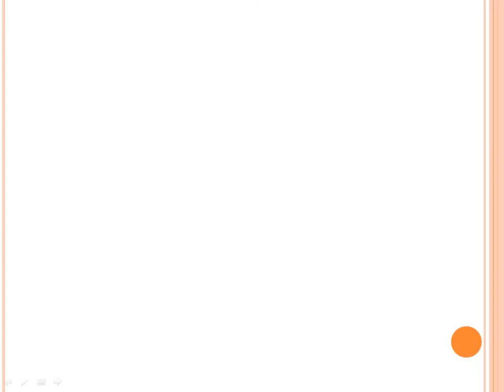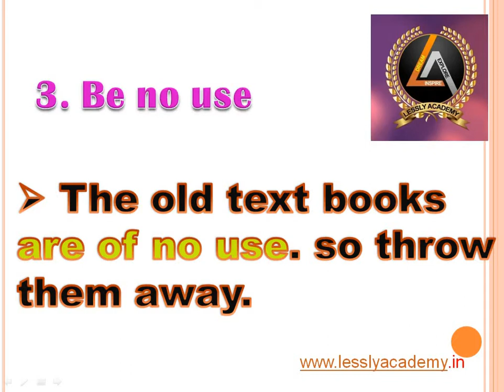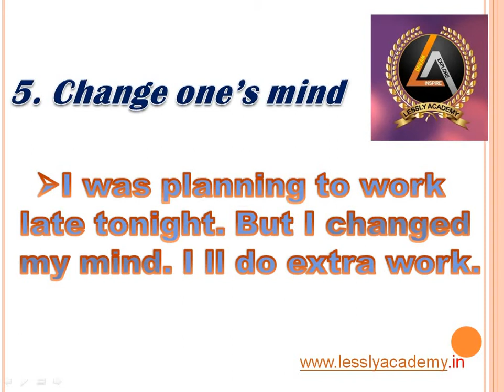phrases #02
Hello, Everyone Here we uploaded the video of "Phrases"